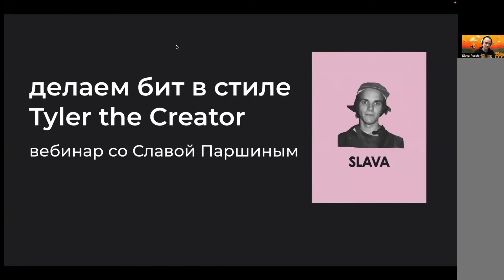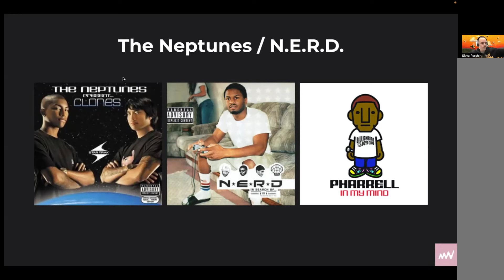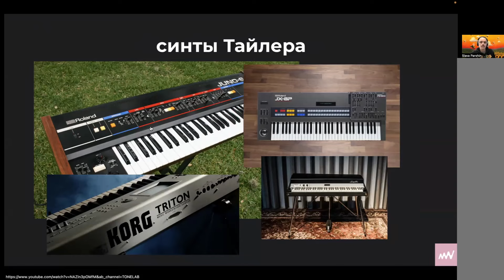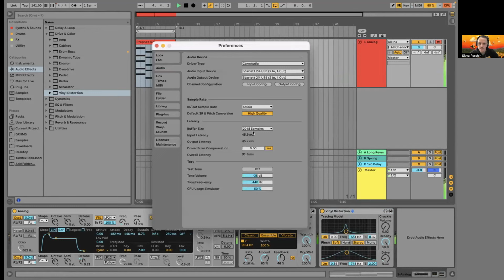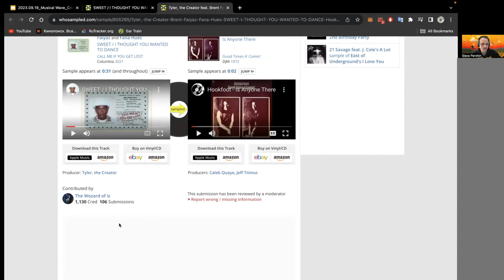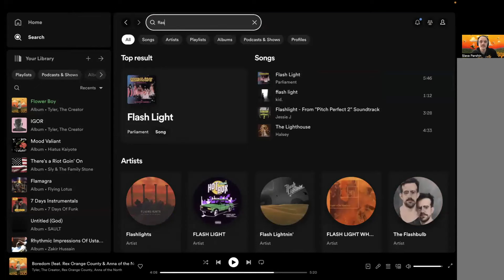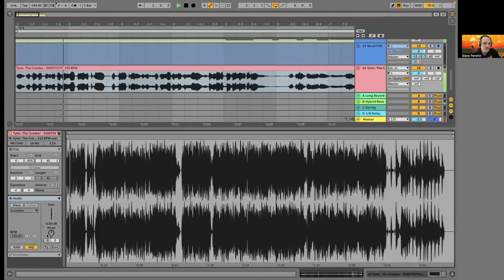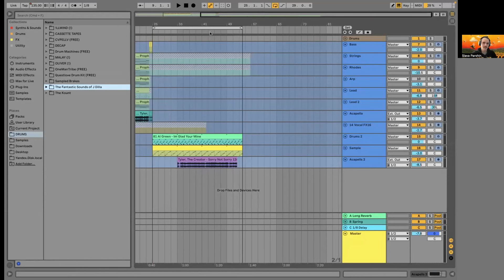делаем бит в стиле Tyler the Creator | вебинар со Славой Паршиным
на вебинаре разобрали из чего состоит современный хип-хоп бит, проанализировали треки Тайлера и сделали свой по референсу.

вместе создаём культуру будущего